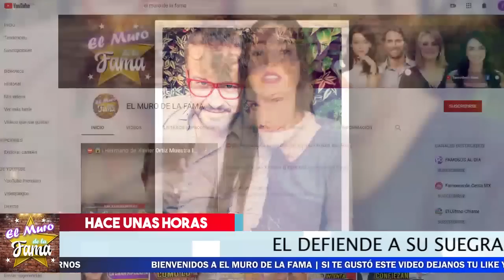😡🚀 𝗕𝗥𝗔𝗡𝗗𝗢𝗡 𝗣𝗘𝗡𝗜𝗖𝗛𝗘 𝗗𝗲𝗳𝗶𝗲𝗻𝗱𝗲 A SHARIS CID, Esto fue Lo Que Dijo. Muro De la Fama